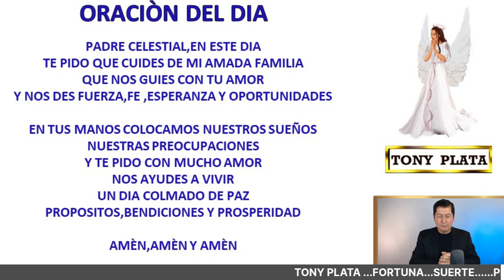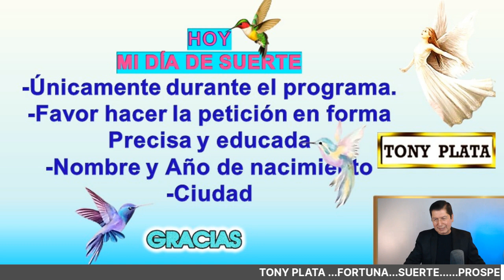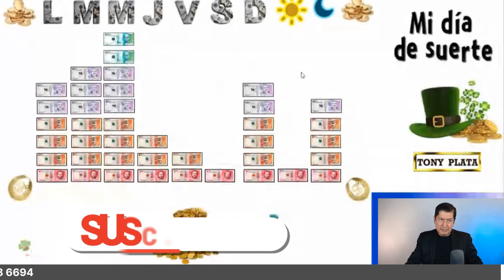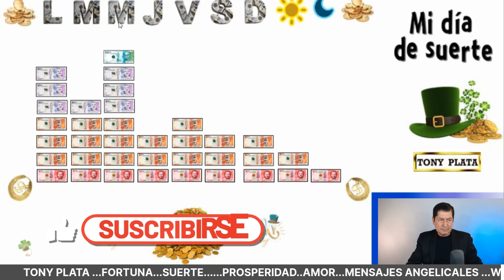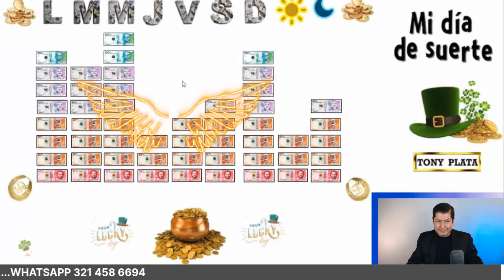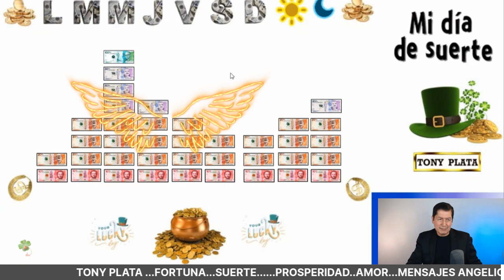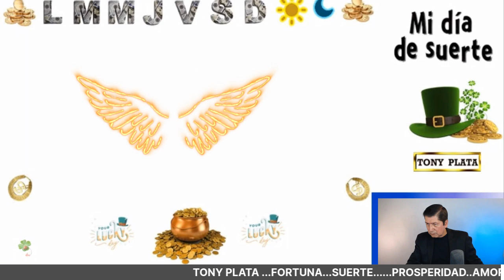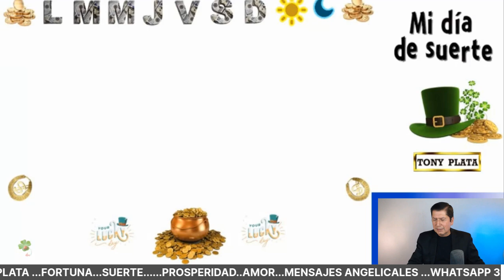NÚMEROS GANADORES De HOY 29 OCTUBRE 2023🧚‍♀️ TONY PLATA 🧚‍♀️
NÚMEROS De HOY 29 OCTUBRE 2023🧚‍♀️ TONY PLATA 🧚‍♀️ NÚMEROS GANADORES PARA HOY 29 OCTUBRE /TONY PLATA LOTERIAS OCTUBRE 2023🧚‍♀️🧚‍♀️🧚‍♀️ ,CHANCE.PARA GANAR EN LOS SORTEOS DEL CHANCE Y LAS LOTERIAS DE COLOMBIA.NUMEROS PERFECTO PARA HOY 29 /10/ 2023 , NUMEROS PARA LOTERIAS NÚMEROS GANADORES PARA HOY 29 OCTUBRE DE 2023, PARA SALIR GANADORES EN LOS SORTEOS DE LAS LOTERÍAS Y CHANCES DE COLOMBIA,HORÓSCOPO DE LAS HADAS Y HORÓSCOPO DE LOS GNOMOS.NÚMEROS GANADORES PARA HOY PARA GANAR EN LOS SORTEOS DE LOS CHANCES ,BALOTO Y LAS LOTERÍAS DE COLOMBIA Y REPUBLICA DOMINICANA , ,RESULTADOS DE LOS SORTEOS ,HORÓSCOPO DE LOS GNOMOS Y HORÓSCOPO DE LAS HADAS🍀🍀🍀⭐🌟🧚‍♀️NÚMEROS ACERTADOS DE OCTUBRE DE 2023 ⭐🌟🧚‍♀️TONY PLATA. florida lottery loteria quini 6 javis predice , numeros para hoy numero para hoy, números fuertes para hoy ,numero,profesor salomon, Janin farias,janin..Republica ..Dominicana. mejor numerologo de colombia.

NÚMEROS GANADORES PARA HOY  29 OCTUBRE /TONY PLATA  LOTERIAS 29 OCTUBRE 2023🧚‍♀️🧚‍♀️🧚‍♀️ CHANCE.
NUMEROS PERFECTO PARA HOY 29 OCTUBRE / 2023 , NUMEROS PARA LOTERIAS

alexander cardini
HOY OCTUBRE 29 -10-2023 Wandy Loterias
ANTONY A OTRO NIVEL
W4NDY LOT3R15 PALÉ
PREMIOS 💰 HOY DOMINGO 29 /10/2023 - TONY NÚMEROS PARA DOMINGO 29 / OCTUBRE 2023
NÚMEROS PARA HOY DOMINGO 29  DE OCTUBRE    del 2023 sandro loto